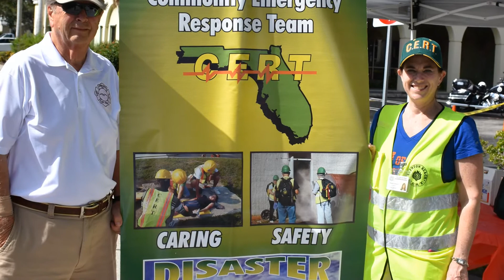BBPD & BBFD Public Safety Expo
ICYMI: A recap of the Boynton Beach Police and Fire Departments Public Safety Expo on November 4, 2017 in Boynton Beach, Florida.